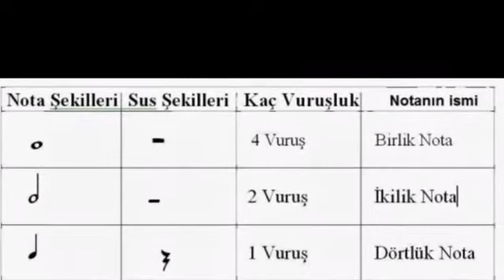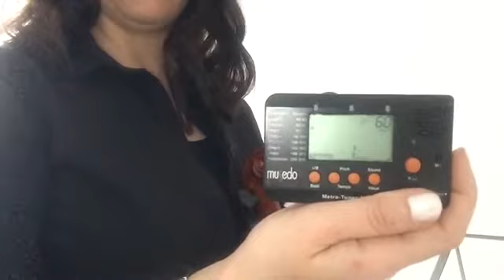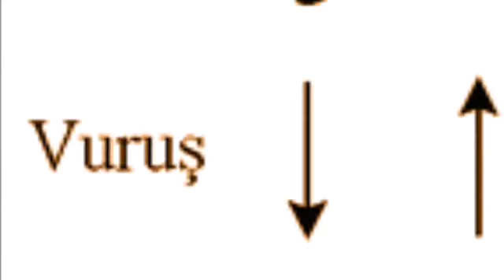Hobi ve Beceri Kursları / Keman ders 7